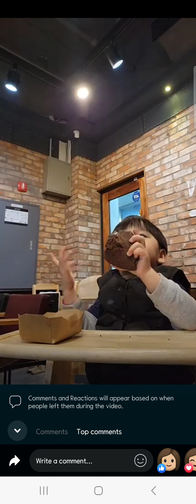brownie mukbang ♥️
brownies mukbang with me .

come and visit the ROLLING PIN CAFE
they made freshly baked bread and pastry
my son loves it , it's chocolate but not too sweet ..